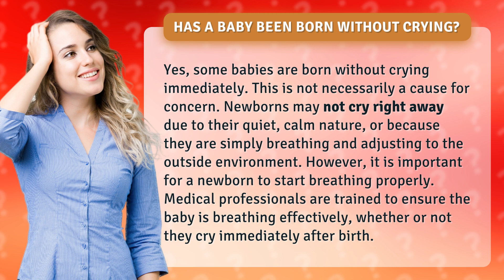Has a baby been born without crying?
The Silent Arrival: Babies Born Without Crying • Silent Arrival: No Crying Babies • Discover the intriguing phenomenon of babies being born without shedding a tear. Learn why some newborns remain silent upon arrival and how medical professionals ensure their well-being and proper breathing.